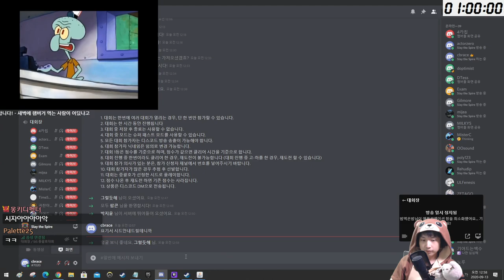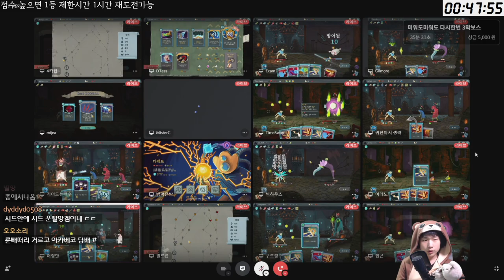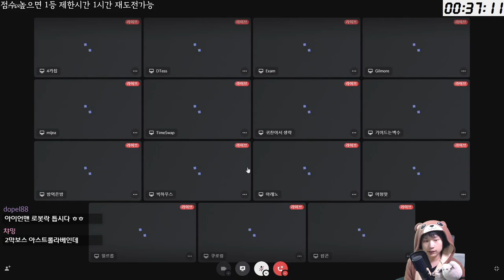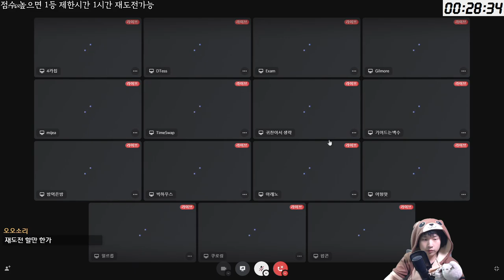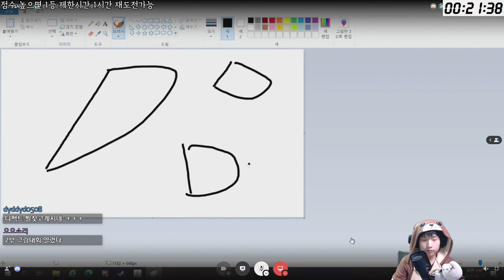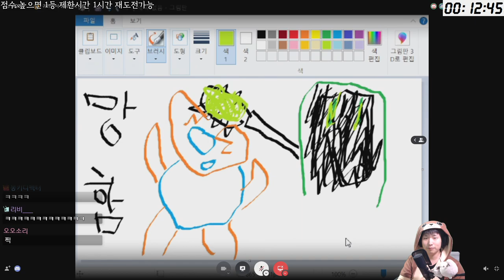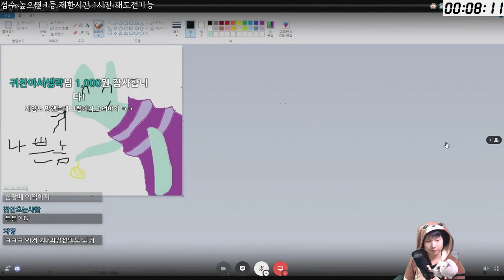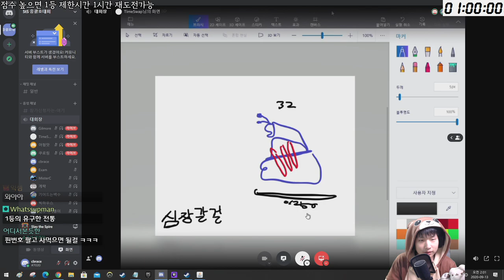축제가 아니라 장례식입니다. {Slay the Spire} {슬레이 더 스파이어}